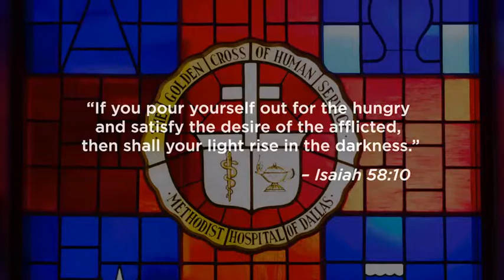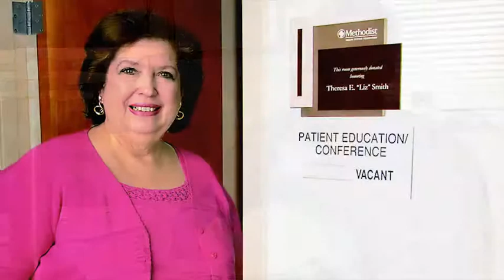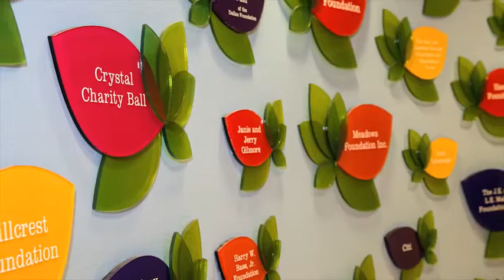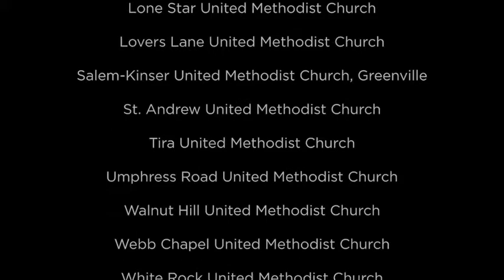Methodist Health System Golden Cross Ministry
Learn more about the history and mission of the Golden Cross Ministry of Methodist Health System in North Texas, originally founded in 1922 to help provide healthcare to the poor in North Texas, supported by the North Texas Conference of the United Methodist Church.